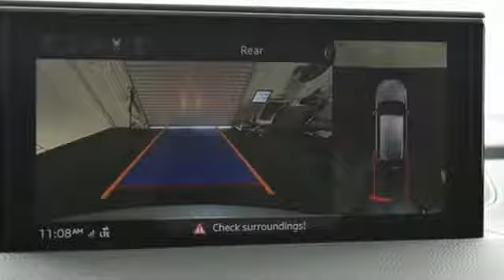New 2018 Audi Q7 Atlanta Alpharetta, GA A13763 - SOLD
Year: 2018
Make: Audi
Model: Q7
Trim: 2.0T Premium
Engine: 2.0L I4 TFSI DOHC
Transmission: 8-Speed Automatic with Tiptronic
Interior: FZ/BLACK
Stock #: A13763
VIN: WA1LHAF7XJD039487
Audi Atlanta is pleased to present this exceptional German Motorcar!brbr2018 Audi Q7 2.0T PremiumbrbrAudi Atlanta is proud to be the only Magna Society dealership in Georgia! Our inventory moves extremely quickly. PLEASE BE SURE TO SECURE YOUR APPOINTMENT. All vehicles are subject to sale at any time. As a courtesy to our clients, a partial payment and signed agreement will secure an appropriate window of time to allow for travel to inspect and accept the vehicle.

Address:
5805 Peachtree Boulevard